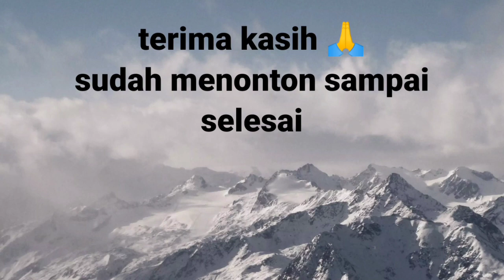PASRAH TAMPI PENGANTIN KAKUNG BAHASA JAWA // pasrah manten bahasa Jawa halus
pasrah pinampi pengantin bahasa Jawa adalah balasan dari pasrah  Temanten kakung bahasa Jawa dalam prosesi resepsi pernikahan adat Jawa

pidato pasrah tampi pengantin bahasa Jawa ini dapat di gunakan contoh bagi yang ingin belajar menjadi Pambagyo Harjo mantenan

cara mengubah mobil pickup menjadi warung sayur keliling/ mini market berjalan

cara memasang rak dagangan mobil pickup / warung sayur keliling

cara mudah bongkar pasang rak dagangan mobil warung berjalan / mini market berjalan

play list belajar jualan sayur keliling

bagi bagi thr lebaran tahun ini 2021 penjual sayur keliling pakai mobil pick up

persiapan jualan sayur keliling pakai mobil pickup